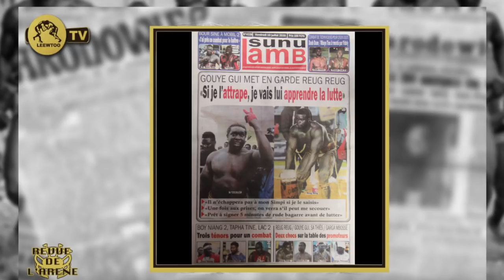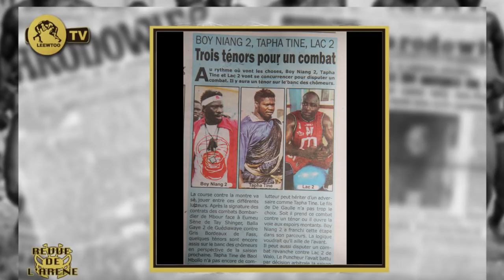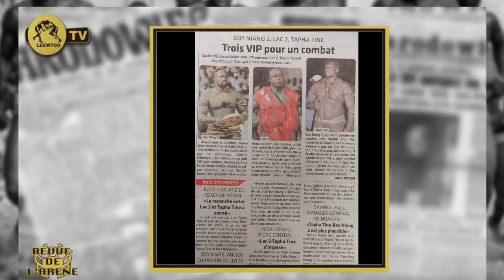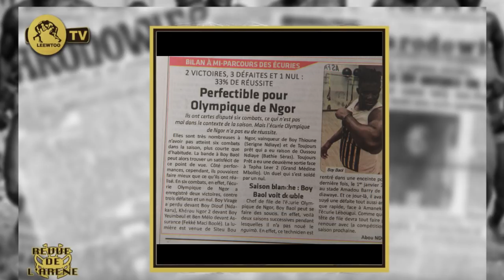REVUE DE L' ARÉNE: Gouy-Gui met en garde Reug-reug" souma ko diapé nakko.."